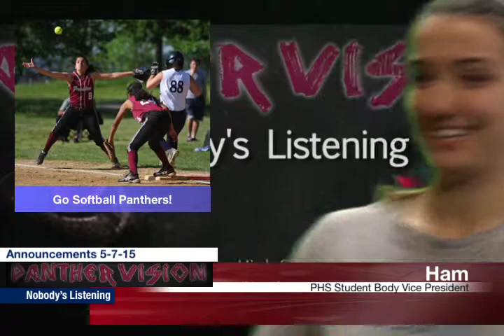Nobody's Listening 5-7-15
Preston's daily announcement show on Panther Vision!